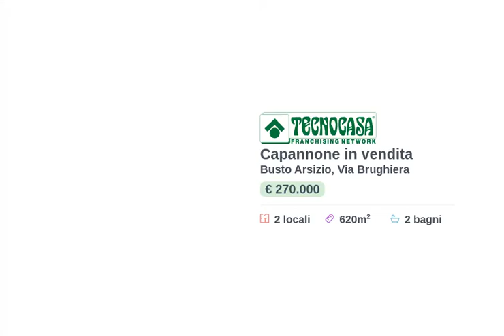Capannone Agricolo Busto Arsizio